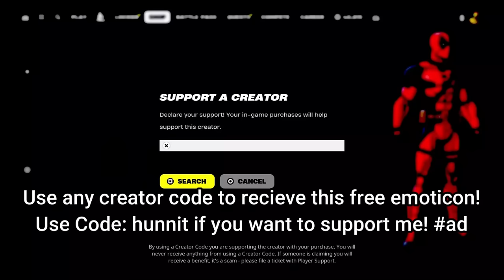330 Elimination Solo Vs Squads "Zero Build" Gameplay Wins (Fortnite chapter 5)